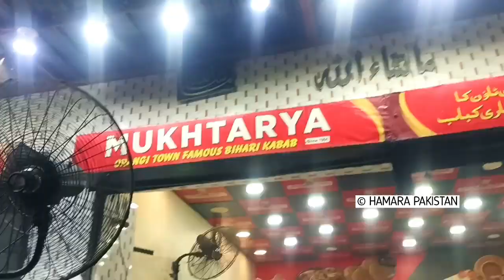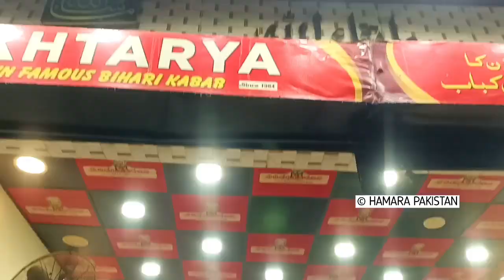Orangi Town's famous Bihari Kebab tastes amazing | Food Lover | Dasi Food | Bar BQ | Pakistani Food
Orangi Town's famous Bihari Kebab tastes amazing
Food Lover
Dasi Food
Bar BQ
Pakistani Food